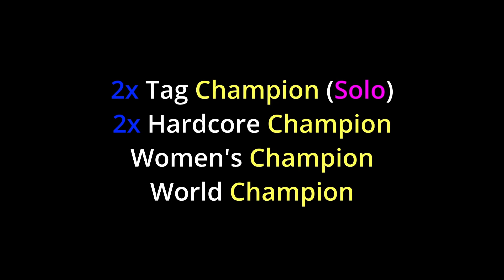Ric Flair puts CAREER on the line against KRYSTAL!? The best CHESTS in WRESTLING!? WW ep 3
Our next LIVE shows are: 12/17 & 1/4 - MARK YOUR AGENDA BOOKS

Aired live on Twitch Nov 23

Trent Prendergast, AshenfieldX, Robo-Orphan vs Amanda Flynn, EpicDebt, DeadByCloudy (c) | 6 man Tag with new World Champion DeadByCloudy

Knocked & Lightning Bolt vs Big Grease & King Phil (c) | Tag Championship

Krystal Prendergast vs Ric Flair | Career vs Career. Loser Retires

Stats, show bookings, and bonus content in the Discord!!!

I like to fuck around on Social Media too